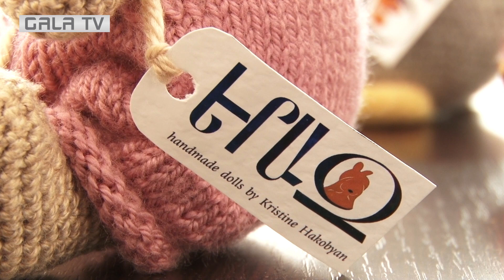«Գիտեմ, որ իմ տիկնիկները գնալու են այն տուն, որտեղ սպասված են, սեր եւ ջերմություն են տարածելու»